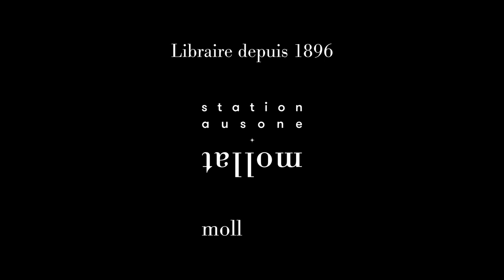Pierre Crétois - bascules, pour sortir de l'impasse : 8 textes inédits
Pierre Crétois vous présente le hors-série de Socialter "bascules, pour sortir de l'impasse : 8 textes inédits".